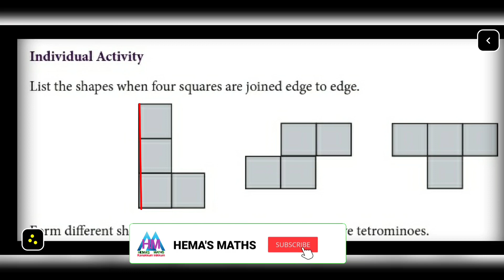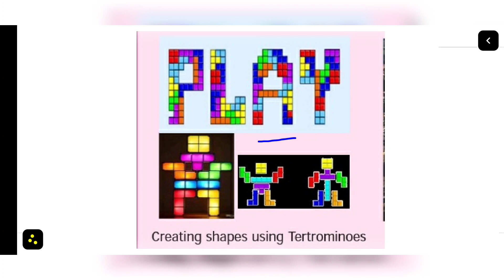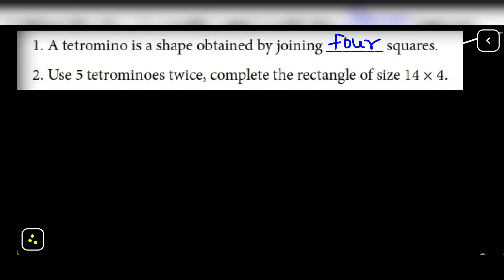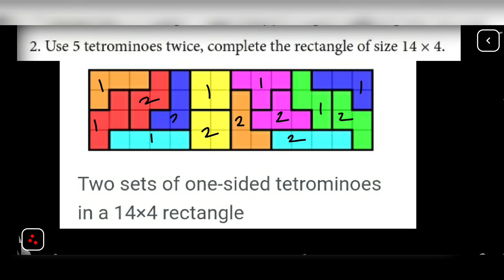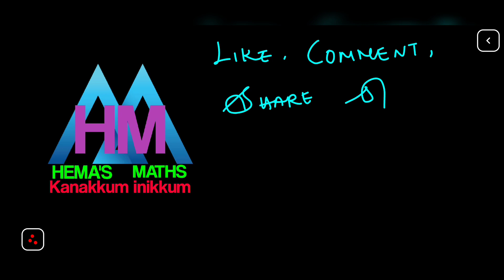8th maths refresher course chapter 15 Tetromino answer key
Tn samacheer class  8th maths refresher course module 2021 22 chapter 15 Tetromino answer key. @HEMASMATHS